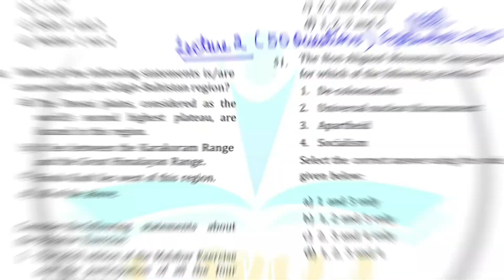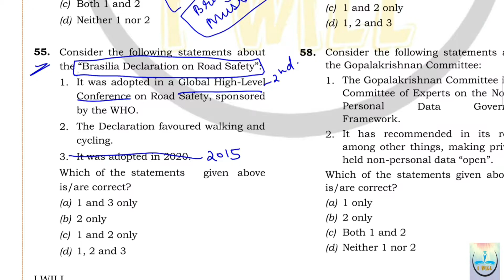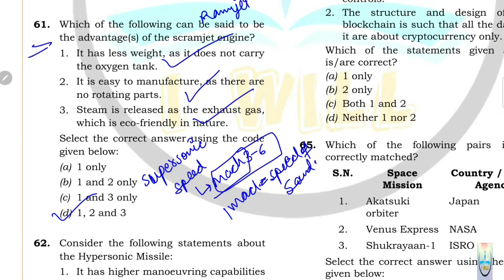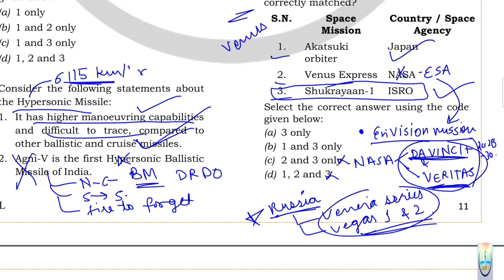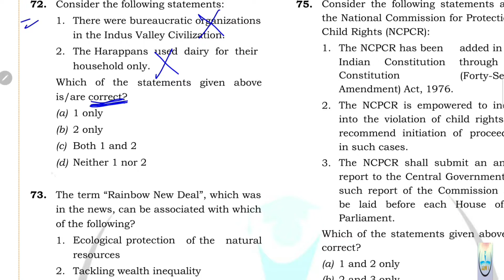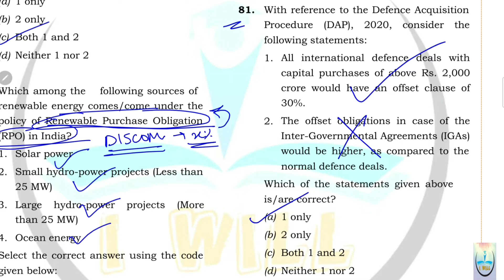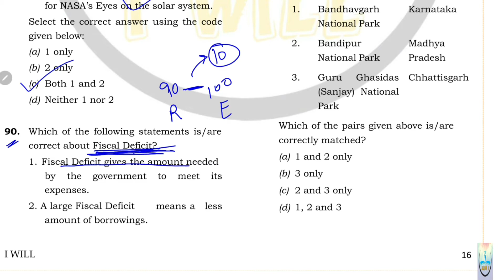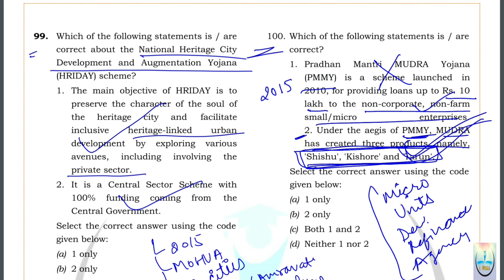SEPTEMBER (2020) Q/A | MONTHLY CURRENT AFFAIR QUESTION ANSWERS | UPSC PRELIMS TEST SERIES | I WILL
FREE UPSC PRELIMS TEST SERIES | MOST EXPECTED QUESTIONS | CURRENT AFFAIRS THROUGH QUESTION AND ANSWERS | PART 2 OF 2 | TESTSERIES UPSC PRELIMS DELHI IWILL MOSTEXPECTED # CURRENT AFFAIRS